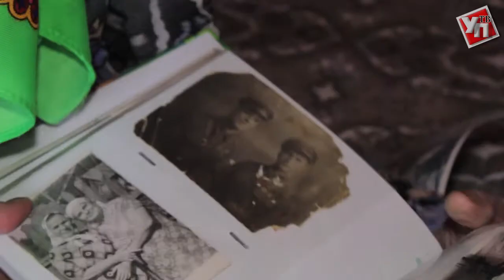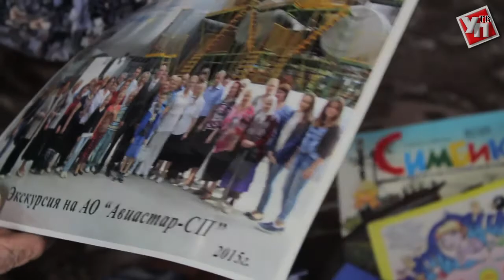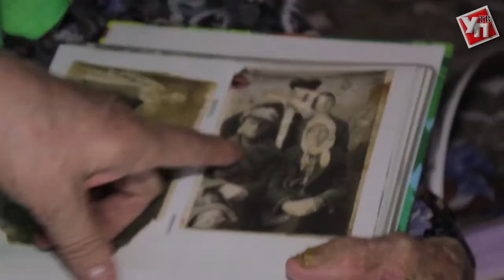На все 100!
Ульяновская долгожительница через несколько дней отметит свой 100-ый день рождения.